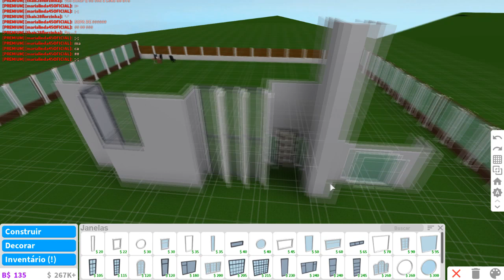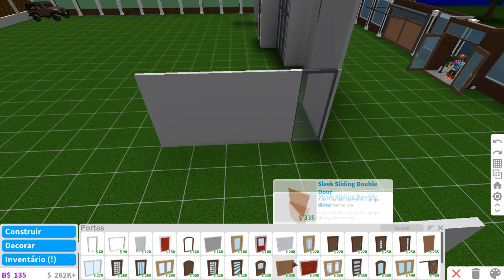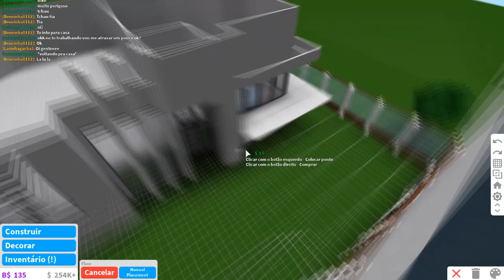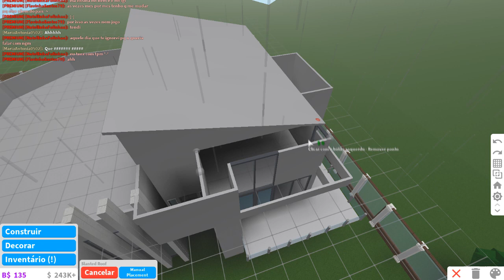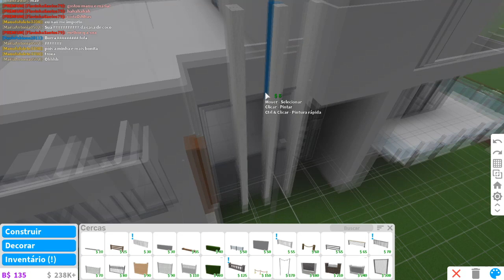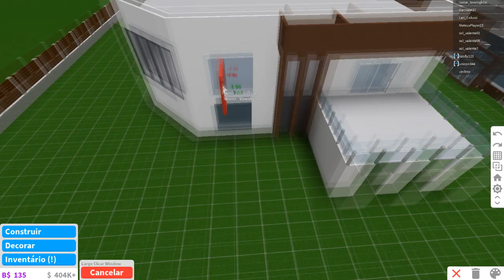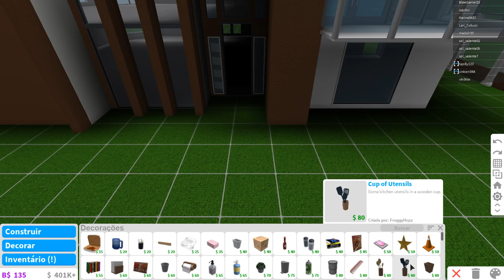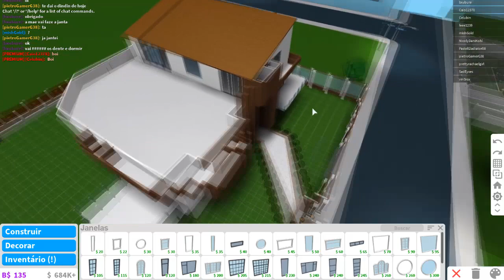BLOXBURG - CONSTRUINDO CASA MODERNA - HOW TO BUILD MODERN HOUSE - ROBLOX